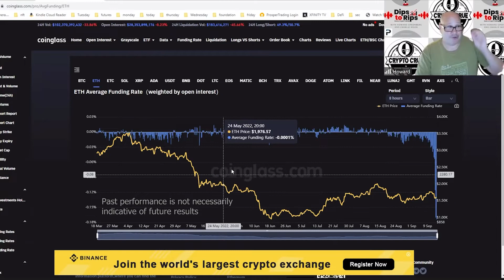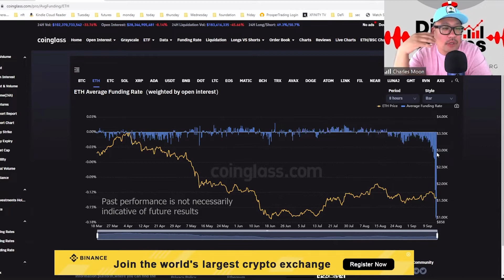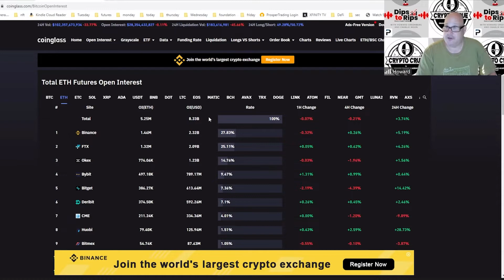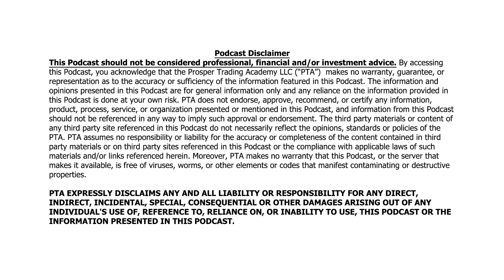13. THE MERGE IS HERE!! | The Dips to Rips Podcast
THE MERGE IS HERE!! | The Dips to Rips Podcast

Legendary traders Charles Moon, and Howard Greenberg discuss the upcoming merge of Ethereum which will transition Ethereum from a Proof of Work blockchain to a Proof of Stake Blockchain. They discuss their thoughts on what this will mean for the price of Ethereum, as some other big news in these crazy times for the markets in general.
This Podcast should not be considered professional, financial and/or investment advice. By accessing this Podcast, you acknowledge that the Prosper Trading Academy LLC (“PTA”)  makes no warranty, guarantee, or representation as to the accuracy or sufficiency of the information featured in this Podcast. The information and opinions presented in this Podcast are for general information only and any reliance on the information provided in this Podcast is done at your own risk. PTA does not endorse, approve, recommend, or certify any information, product, process, service, or organization presented or mentioned in this Podcast, and information from this Podcast should not be referenced in any way to imply such approval or endorsement. The third party materials or content of any third party site referenced in this Podcast do not necessarily reflect the opinions, standards or policies of the PTA. PTA assumes no responsibility or liability for the accuracy or completeness of the content contained in third party materials or on third party sites referenced in this Podcast or the compliance with applicable laws of such materials and/or links referenced herein. Moreover, PTA makes no warranty that this Podcast, or the server that makes it available, is free of viruses, worms, or other elements or codes that manifest contaminating or destructive properties.

PTA EXPRESSLY DISCLAIMS ANY AND ALL LIABILITY OR RESPONSIBILITY FOR ANY DIRECT, INDIRECT, INCIDENTAL, SPECIAL, CONSEQUENTIAL OR OTHER DAMAGES ARISING OUT OF ANY INDIVIDUAL'S USE OF, REFERENCE TO, RELIANCE ON, OR INABILITY TO USE, THIS PODCAST OR THE INFORMATION PRESENTED IN THIS PODCAST.